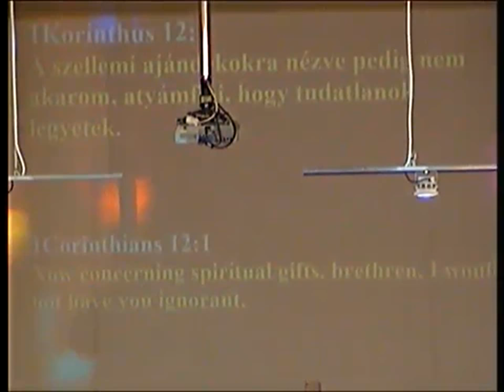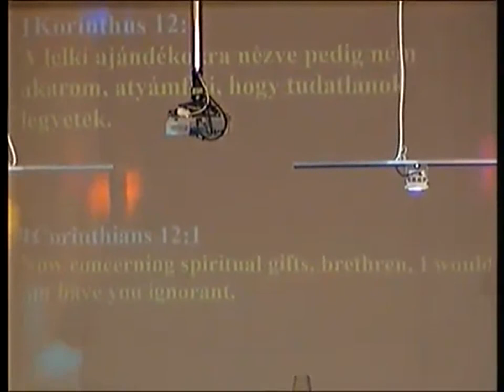Tóth Sándor - Nem szeretném, ha a szellemiek felől tudatlanok lennétek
Elhangzott: az Élet Gyülekezete istentiszteletén 2016. április 24-én